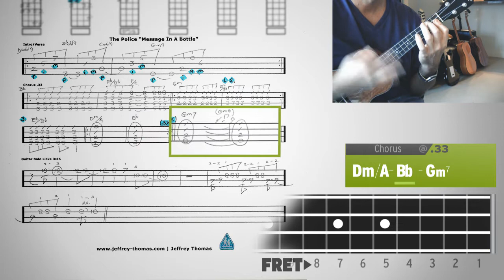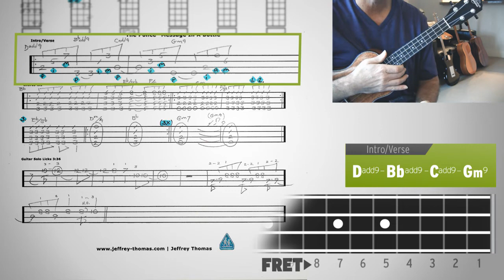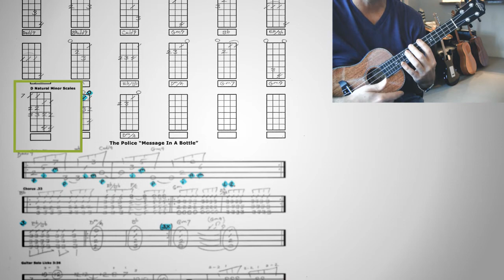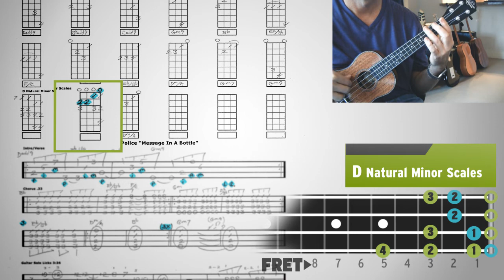Ukulele Tutorial - Message In A Bottle by The Police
A Little Info About This Lesson
Check out this great free video ukulele lesson and tab for "Message In A Bottle" by The Police. This arrangement is in the key of D minor transposed from the original key of C# minor. Learn the proper song structure, intro, verse, signature guitar licks, right and left hand details and more! This is a great addition to your songlist.